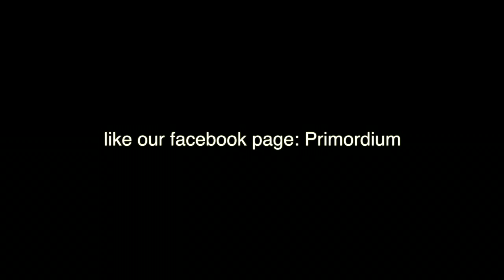Primordium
A young adult thriller with an extraordinary coming of age for a teen lab tech doing cutting edge genetics research.

Seventeen-year-old Noah Bolton is having the time of his life. His job at the biotech giant, Pridapt Incorporated, has not only earned him a college scholarship and the admiration of his peers, it has also gained him the eye of Zoe Halpern, the most popular girl at school.

But, behind the perks, Noah discovers a disturbing pattern of secrecy. There is a cover-up of side-effects from the company’s latest miracle drug, and hidden research in the restricted East Wing laboratory, where something monstrous crawls in the dark. Will Noah simply look the other way, or will he risk his status, his future, and even his life to bring the truth to light?